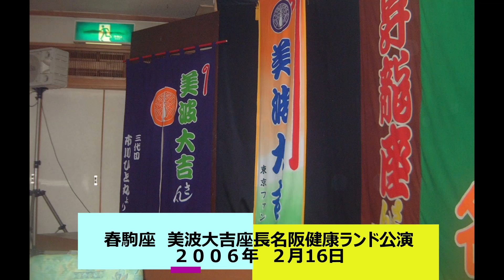2006年２月 春駒座 （美波大吉）三重県名阪健康ランド公演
２００６年２月１６日三重県の名阪健康ランド公演写真を整理整頓しユーチュブにアップしました。
アットホーム方の劇団さんで人情芝居が上手い劇団で
お芝居は特に熱心にされて固定ファンも多い劇団です。
名阪健康ランドは今は無く太陽光発電発電用地として使われています。
便利な所に有ったのですが残念です。